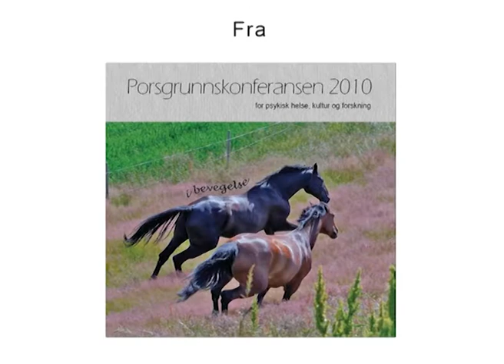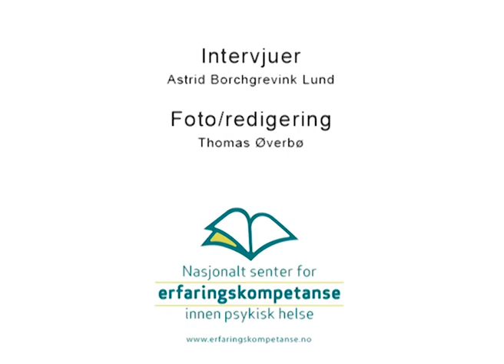Porsgrunnskonferansen 2010 - Eva Svendsen & Lise Johansson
Om filmen "Vendepunkt", fra Porsgrunnskonferansen 2010. Intervjuet av erfaringskompetanse.no